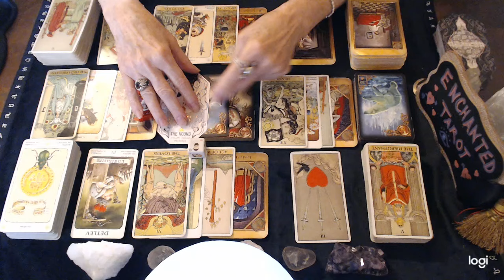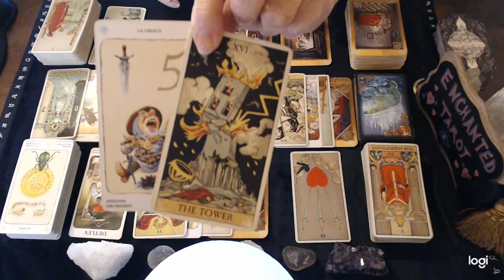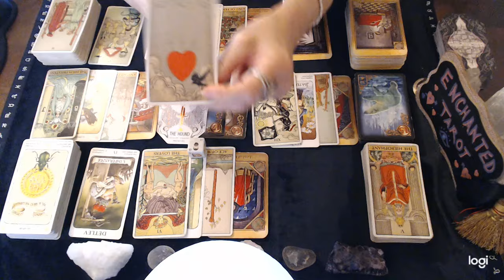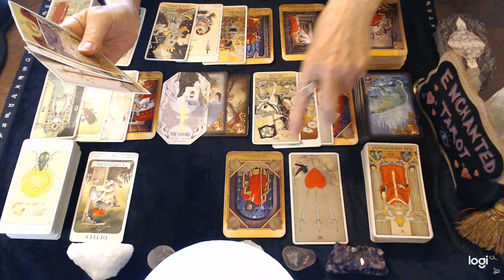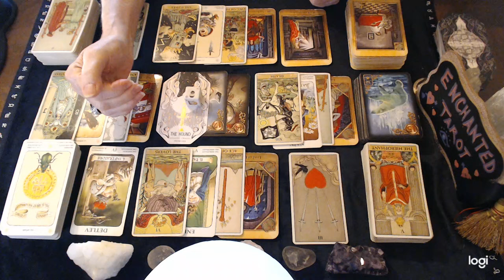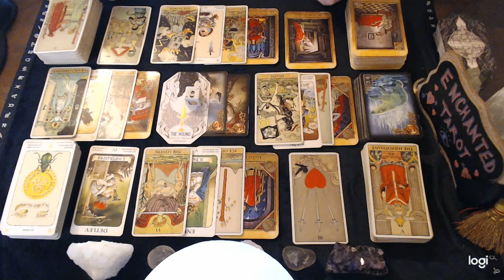❤️GEMINI "Nope, It Doesn't Come With A Guarantee I'm Afraid, Just A Promise.."🌹🫣 September 2024